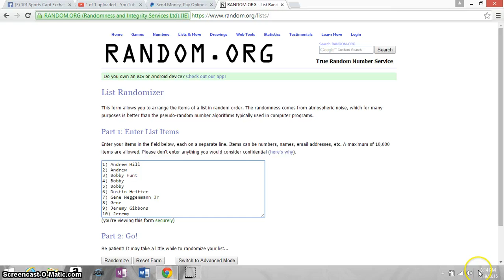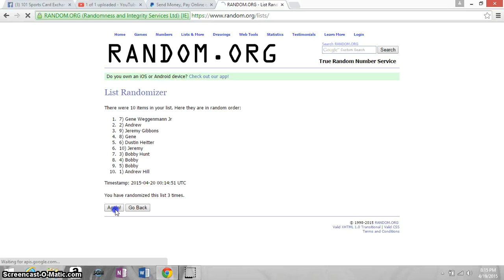Ron's Blue Ventura